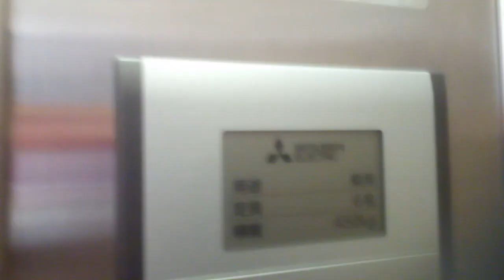三菱エレベーター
高知市のワールドビルにあります。更新前は後期エレペットでした。機種は第2世代エレモーションプラスです。
メーカー:三菱
設置年:1970年代後半
リニューアル年:2010年代
定員:6名
積載:450kg
キャンセル機能:あり
アナウンス:あり (気配りアナウンスのみ)
戸閉ブザー:あり (電子音チャイム)
到着ベル音:なし
ボタン確認音:なし
停止階:B.1.2.3.4
停止可能階:1.2.3.4
撮影:NEC LAVIETabE PC-TE508BA (2021年9月19日撮影)